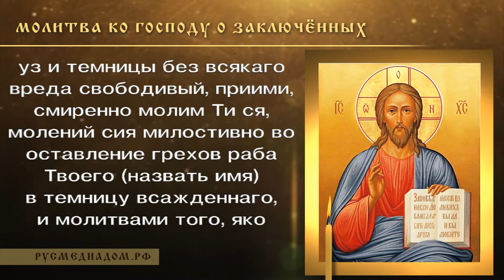Молитва ко господу о заключённых (Молитва о в узах сущих)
Господи Иисусе Христе Боже наш, святаго апостола Твоего Петра от уз и темницы без всякаго вреда свободивый, приими, смиренно молим Ти ся, молений сия милостивно во оставление грехов раба Твоего (назвать имя) в темницу всажденнаго, и молитвами того, яко Человеколюбец, всесильною Твоею Десницею от всякаго злаго обстояния избави и на свободу изведи.